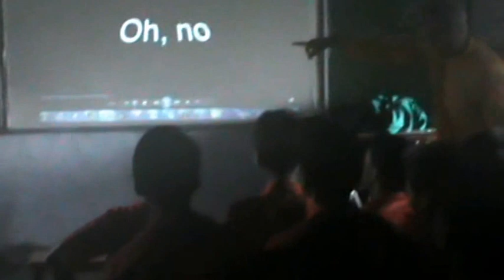M2U01292 My NHE "Hello-Goodbye" Class-Patna India